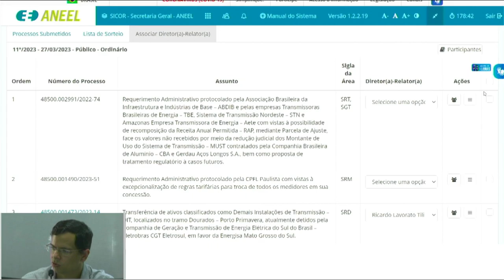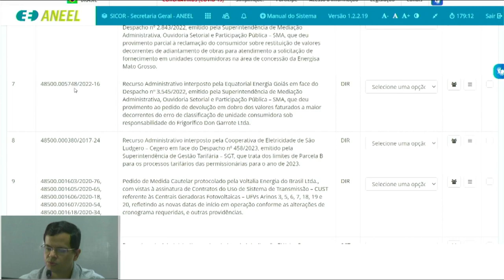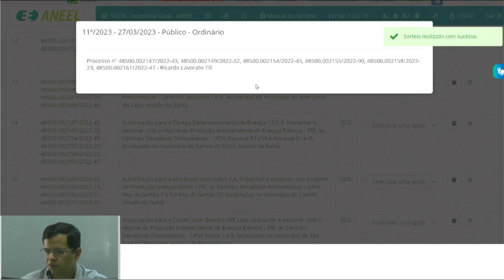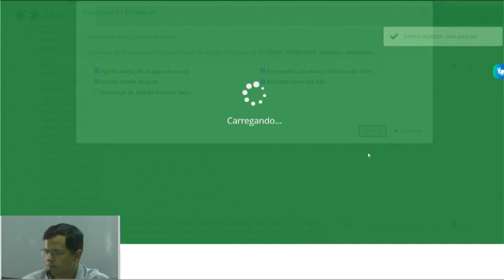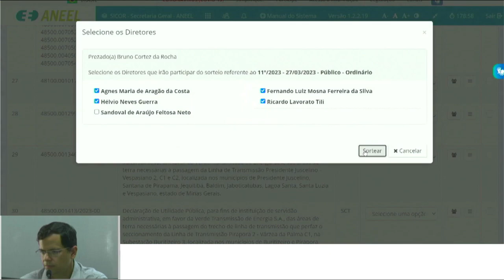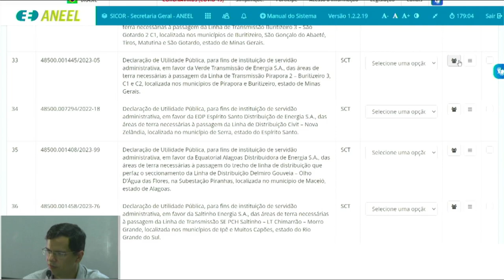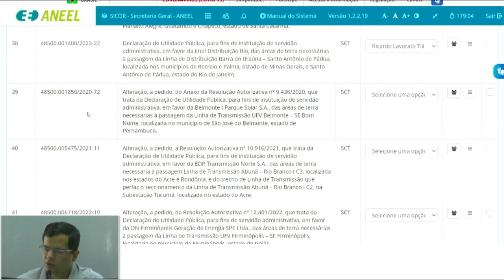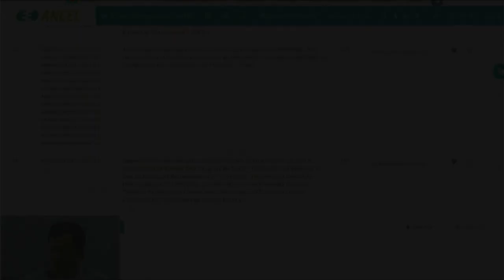11ª Sessão de Sorteio Público Ordinário de 2023 – 27/03/2023